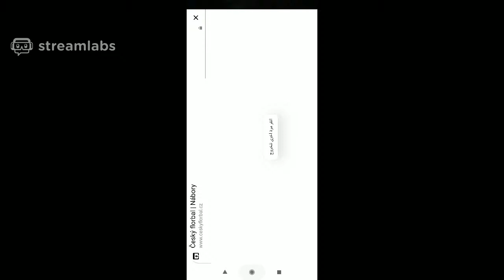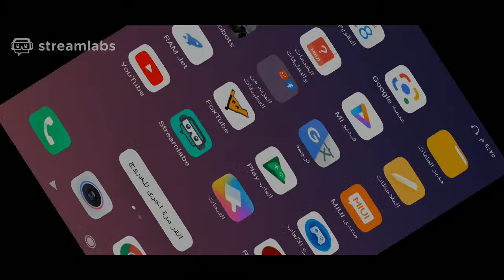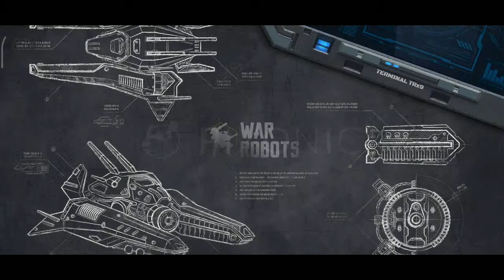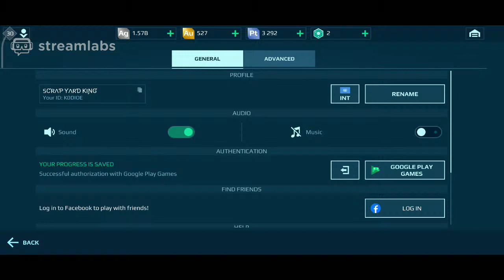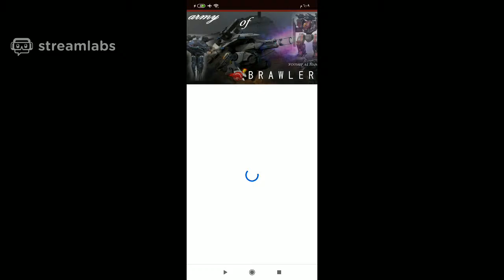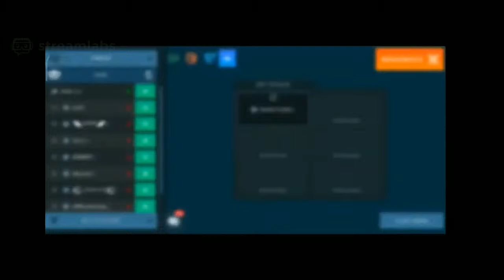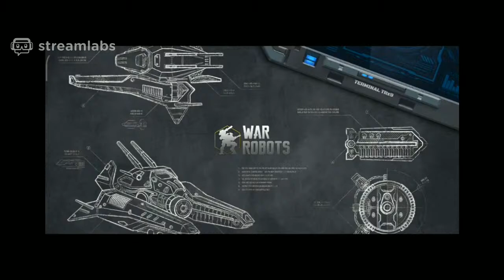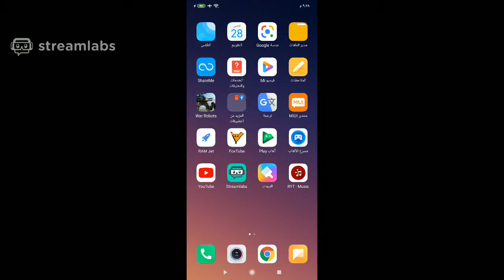🔴 robots 🔴 ᴬʳᵐᵞ σf ＢＲＡＷＬＥＲＳ youssef alhamwi live stream🔴